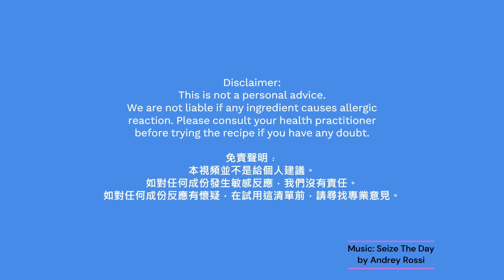1 Minute Hack - Catherine's natural facial recipe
Facial with Natural ingredients:

Green Tea Powder - 1tsp
Activated Charcoal - 1tsp
French Green Clay - 2tbs
Collagen Powder - 1tbs
Bamboo Powder/Silica - 1tsp
Coffee Ground - 1tsp
Coconut Oil & honey - 1tsp each

Aloe Vera Gel - 1tbs
Calendula Oil - 1tsp
Rosemary Oil, Argan oil & Vitamin E oil - few drops each
Witch hazel toner - 1tbs

tsp = teaspoon
tbs = tablespoon